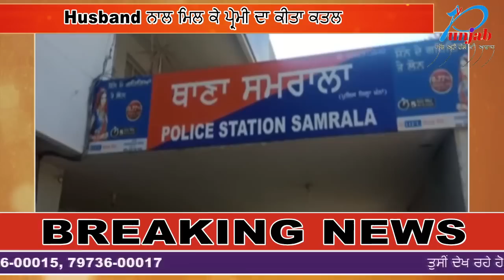ਫੜੀ ਗਈ ਤਾਂ ਪਤੀ ਨਾਲ ਮਿਲਕੇ ਕੀਤਾ ਪ੍ਰੇਮੀ ਦਾ ਕਤਲ